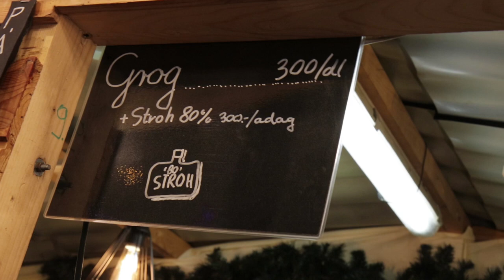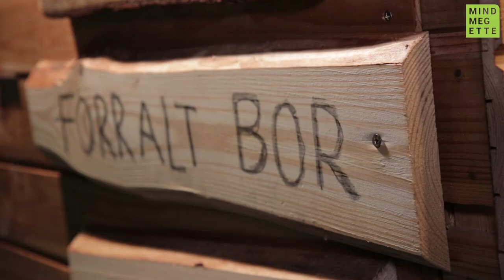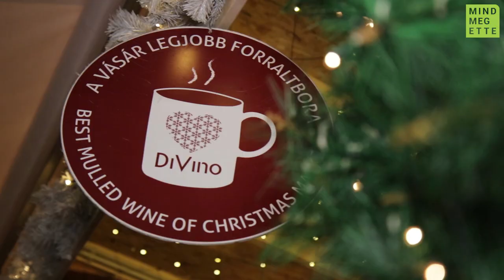Felkutattuk a legjobb vásári forralt borokat | Mindmegette.hu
A Mit ettem ma csapata a budapesti karácsonyi vásárokban tesztelte a forralt bor felhozatalt. Nézzétek meg, vajon mire jutottak...

Kövessetek minket